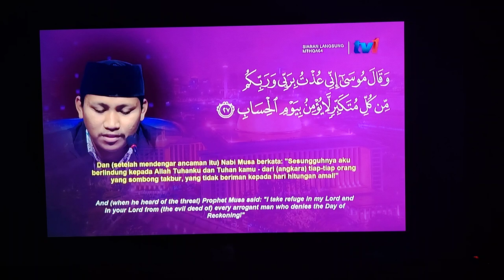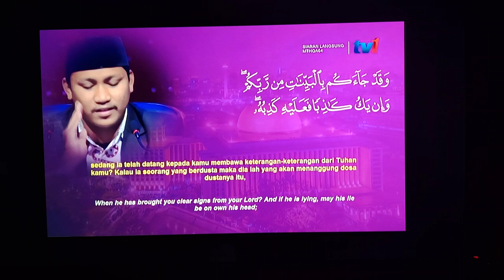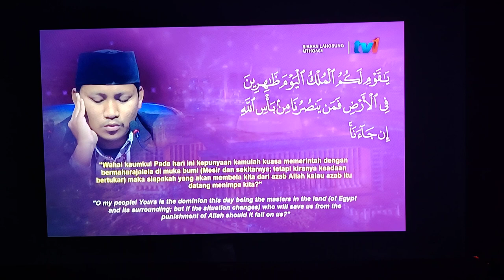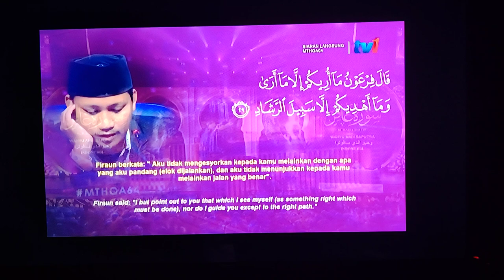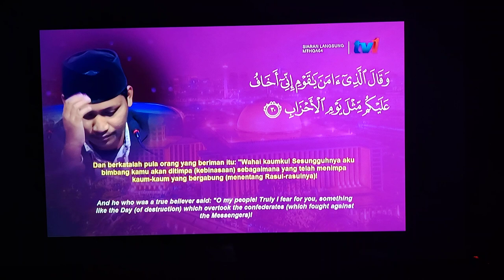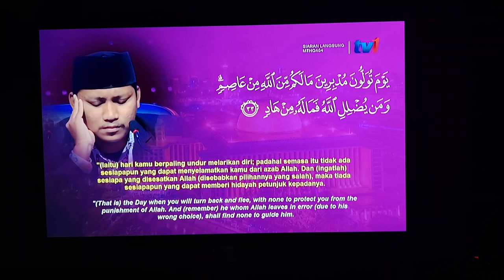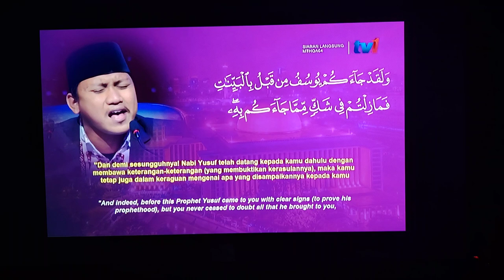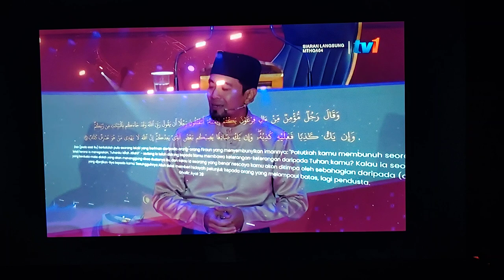TILAWAH ALQURAN PERINGKAT ANTARABANGSA 2024🔴QARI INDONESIA ‼️